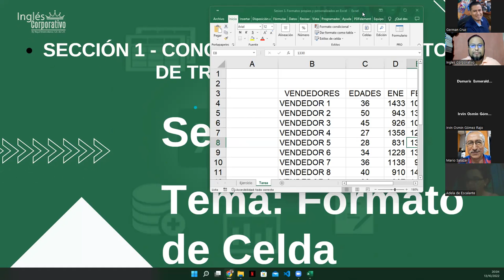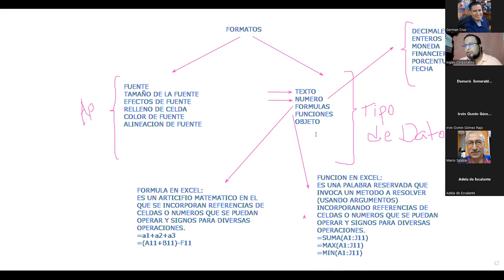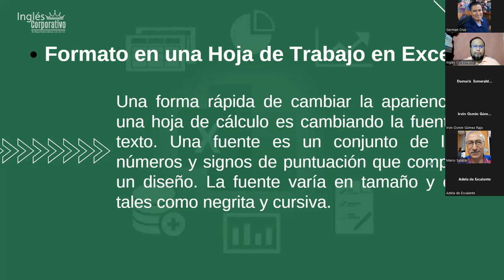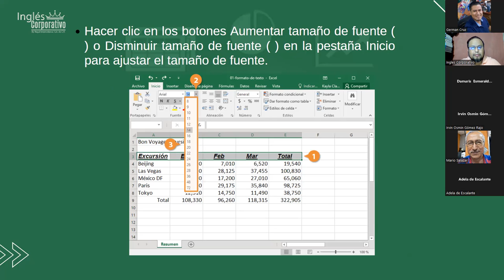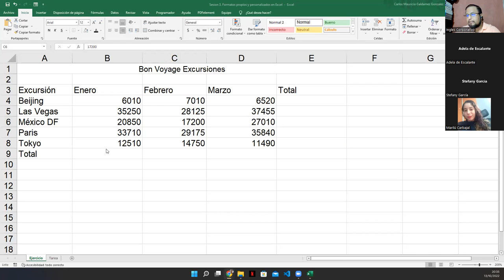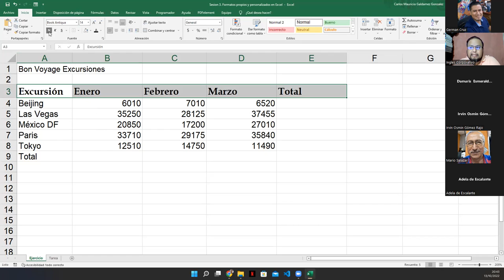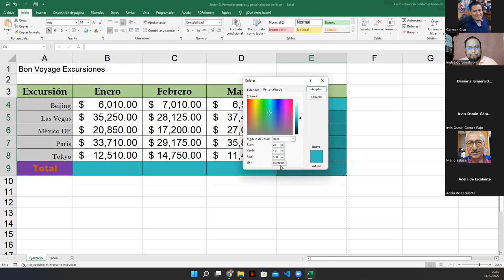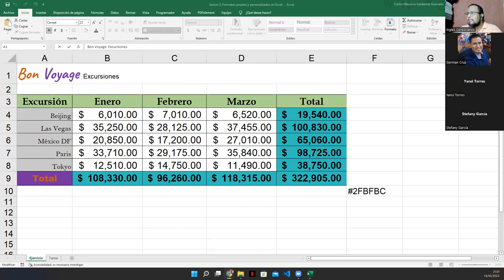Inglés Corporativo - 13-Octubre-2022 - Sesión 3: Formato en Excel